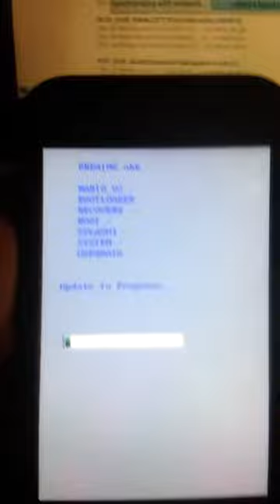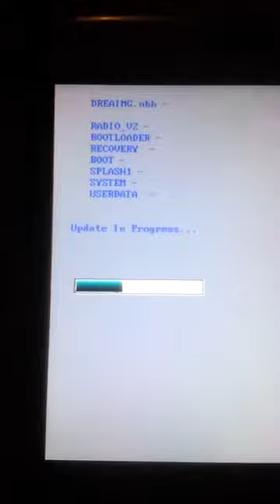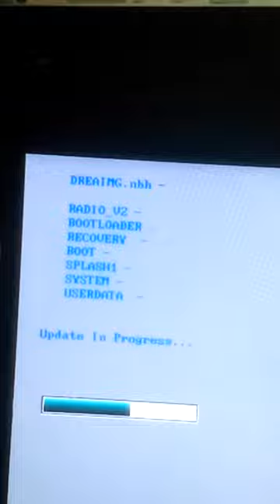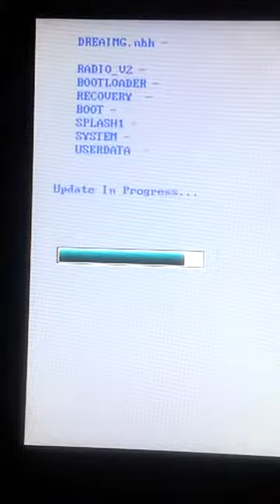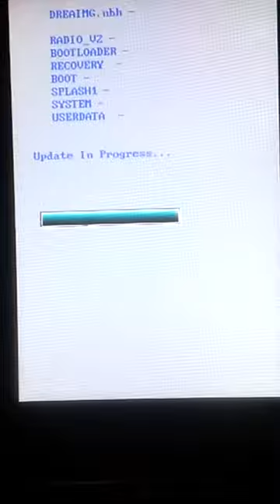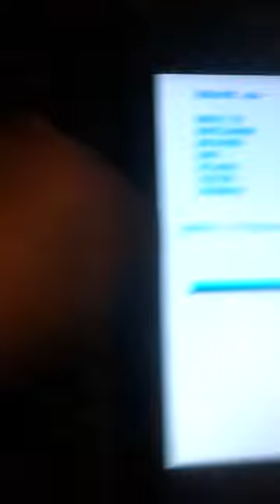Downgrading T-Mobile G1 to RC29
Downgrading a G1 to take advantage of the 'root shell' bug.